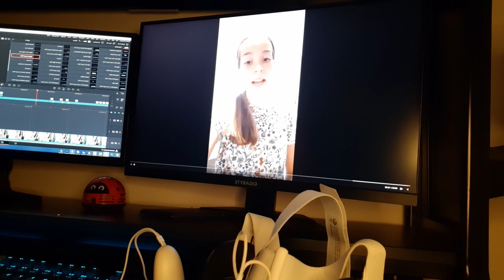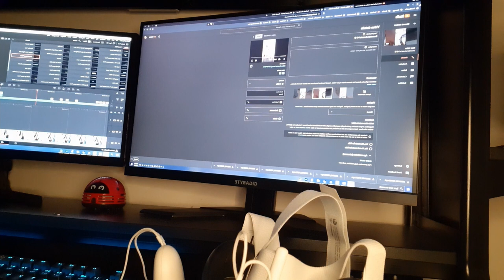What to do When you are Bored at Home Bored Nothing to do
The hair dye brand is "Zelos"
Necklace from ally express